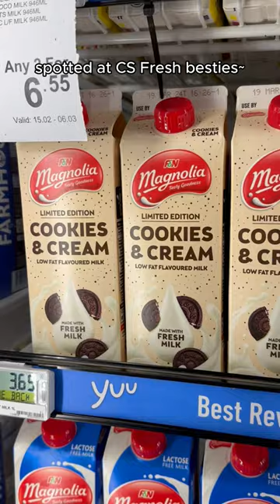We Found The Viral COOKIES AND CREAM MILK! | Eatbook Shorts | EP 37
COOKIES AND CREAM ANY DAY! 🤍